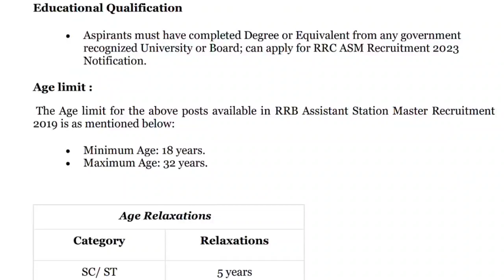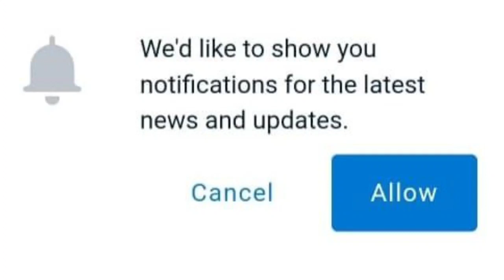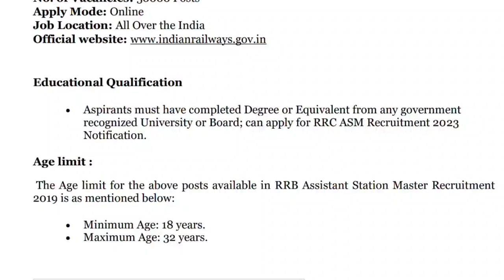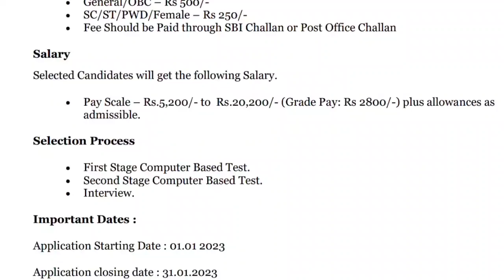Latest RRB Notification 2023 | RRB Assistant Station Master Notification 2023 | Railway Jobs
మీ జిల్లాలో జాబ్స్ కోసం క్రింద లింక్ నీ క్లిక్ చేయండి. లింక్ క్లిక్ చేస్తే వెబ్సైట్ ఓపెన్ అవుతుంది వెంటనే మే మొబైల్ స్క్రీన్ మీద Allow అని వస్తుంది క్లిక్ చేస్తే మే మొబైల్ కి జాబ్ అప్డేట్స్ వస్తాయి